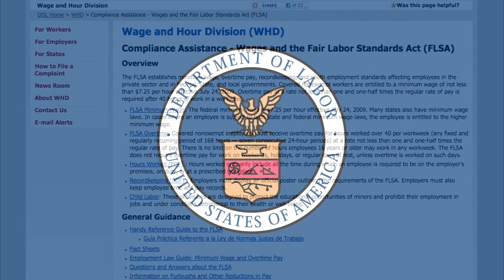AM HEADS-20151120 (Output 1)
AM HEADS-20151120  (Output 1).mpg